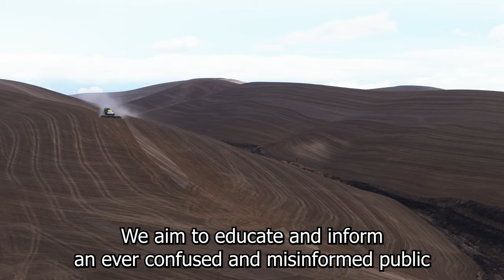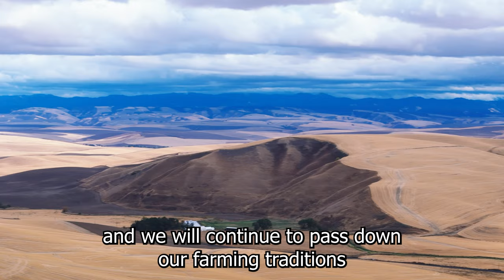Why are we seeding wheat now?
I discuss winter wheat practices and our hope as wheat farmers that the price comes up from five dollars a bushel to a sustainable number. We live in a very dry area here in Eastern Washington and every little drop of rain counts. All of it is for nothing if the price of wheat doesn't come up.

Music: Doctor Turtle - The Void Says Hi, Jesse Welles - The Poor, Doctor Turtle - The Mountains Don't Care About You

H3R Performance supports this channel by giving me 20 dollars if you spend more than 150 USD on one of their amazing fire extinguishers. Non-corrosive and effective, their extinguishers are worth the money. If you are looking for a Halon extinguisher that will put out the fire and not ruin your equipment then buy one using my link here. Thanks!

My Twitter (x) - @Struthersfarms